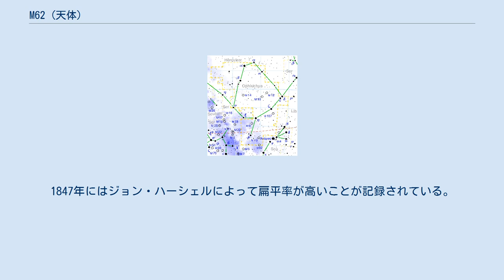M62 (天体)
M62 (NGC 6266) はへびつかい座にある球状星団。
 球状星団としては扁平率が高く、均整がとれていない。
これは、天の川銀河の中心部から6,100光年と近くにあるため、その潮汐力が影響を及ぼしていると考えられている。
 中心への星の密集度が高く、M15やM30、M70のように、これまでに星団の中心核が崩壊を起こしていた可能性がある。
2003年のX線天文衛星チャンドラX線観測衛星の観測では中心部で多数のX線連星が発見された。
これらのX線連星は球状星団の恒星が接近・衝突する現象で生じると考えられており、M62ではそのような現象が頻繁に起きているものと想定される。
 双眼鏡では、まわりが急に薄くなっており、彗星のように見える。
さそり座のM80と同じくらいである。
口径20cmの望遠鏡でも見え方はあまり良くならない。
口径30cmの望遠鏡では微星がボール状に集まっている様子は観測できるものの、中心部は星に分離できない。
口径40cmの望遠鏡の高倍率で中心部も星に分解できる。
 1771年6月7日にシャルル・メシエが発見したが、位置の測定は1779年6月4日に成されたため、カタログにはその日付で記載されている。
メシエは「非常にきれいな星雲で、やや彗星に似る。中心部はよく輝く。微かな光の取り囲まれている」と記している。
他のメシエ天体の球状星団と同様に、ウィリアム・ハーシェルによって初めて星の集まりとして分解して観測された。
ハーシェルは「星に分解される。M3のミニチュアだ」と記している。
ウィリアム・ヘンリー・スミスは「大きく綺麗な分解可能な星雲。中心部が輝く。微星は中心部で急に輝く」とした。
1847年にはジョン・ハーシェルによって扁平率が高いことが記録されている。